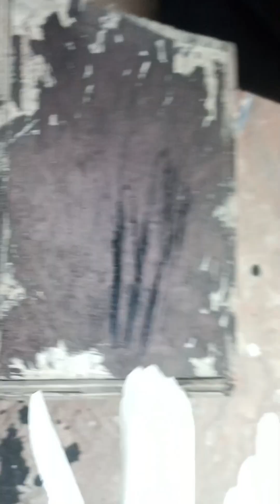manpreetale kabooter sidhu vlog pigeonlover kabooterbazi birdslover#💪🤙🦅🕊️💪